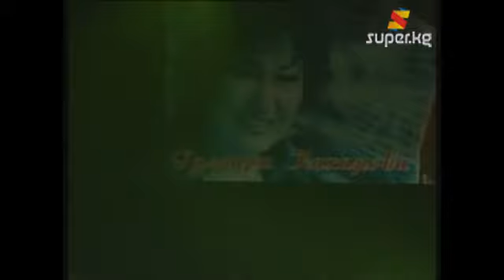Гүлнара Кахарованын концерти (2007)